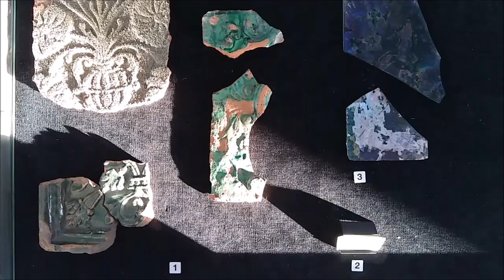Turun kauppatorin arkeologiset kaivaukset 2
Kauppatorin arkeologiset kaivaukset heinä-marraskuussa 2018.